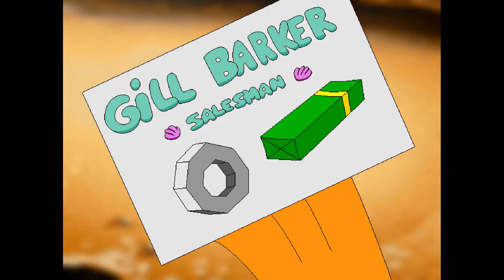Freddi Fish and the Case of the Hogfish Rustlers of Briny Gulch (Longplay Edition)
Our Dynamic Duo Freddi Fish and Luther arrive at Briny Gulch to discover that Cousin Calico Catfish's hogfish have been taken from her by rustlers. Can our heroes unmask the culprit Mr. Big behind this rustling? Watch carefully and find out.